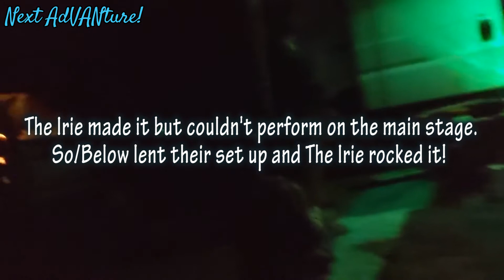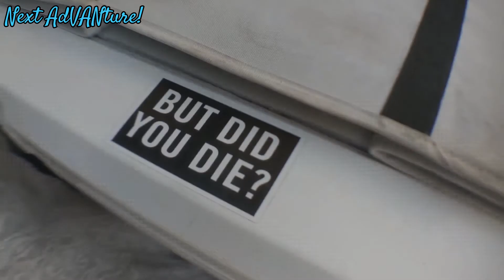Camping festival in Arizona | Intimate concert in the woods with The Irie Band!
Van life intimate concert in the deep woods featuring reggae rock bands The Irie from Arizona and So Below from Houston! Semi acoustic performance.

 We head out for a long weekend adventure getaway in the minivan camper RV. We make our way to an invite only, low key, hidden music and arts camping festival deep in the Arizona wilderness around a large open meadow. The music event gave people some much deserved relief from the stress of the pandemic and helped out participating bands and artist. The event had to change locations from the Flagstaff area to the Heber-Overgaard area last minute as it attracted more attention than anticipated. People were dying to hear some live music!

Before making our way to the festival we decided to do a hike at See Spring Hiking Trail. It was a perfect hike on a perfect day! The sound of multiple springs trickling in nature's0p stereo surround sound was deeply relaxing.

We got the secret location and headed to the event. The forrest roads were rough but we made it without issues. This festival was awesome! We were so stoked to be part of it. A huge main stage decorated with enormous psychedelic canvass at the end of a large meadow surrounded by nature. The meadow was filled with blooming yellow flowers and wild horses were hanging out!  Spread out along the tree lines were many tents, campervans and  RV's. There was a real sense of community. We noticed a donation area where people can grab needed supplies, food, blankets and whatever.  Multiple vendors were set up throughout, donating proceeds to the bands. Local artists were live painting. Drum circles, costumes and art, seemed like anything goes. It was almost like a burning man vibe but on a very necessary smaller scale.

We set up camp and ended up next to some mighty cool folks. Steve and Jeremy (brothers) and Jeremy's wife Carla. Steve actually lives close to us in Tempe. The newlyweds came from San Diego! Turns out the brothers grew up in our hometown of Chicago and are Cubs fans! We also learned Steve is a graduate from Barrett Honors at ASU. Our daughter just began her first year at Barrett! Small world. We kicked it with them for a minute. Everyone we met was happy and friendly, good vibes all around!

 Unfortunately some of the bands scheduled to perform did not get the chance to hit the main stage due to law enforcement. The Adepts and The Irie for example, who we came to see specifically. We kept hearing some Slightly Stoopid jams, one of our favorite bands coming from a campsite about 50 yards away. We took a walk and found the band So/Below in a jam session. They came all the way from Houston. We were invited to chill as they jammed some semi acoustic tunes. We are huge fans of live music and I am a musician myself so this was our happy place! We have missed live music so much and now here we are getting a private concert! Connecting with a new band, jamming songs we love in that reggae vibe, in the middle of the fucking wilderness lol! It gets better... Remember I mentioned the Irie did not get to perform the main stage? So/Below offered to let them set up right there and perform their set! What! That is who we came to see and were bummed they were not playing. Now we’re right up front at an impromptu, semi acoustic concert! Everything was dialed in nicely and sounded absolutely amazing! This was seriously some devine majestic shit that we were there in that moment. Mind you, this was during the peak of the political divisive turmoil season, so this experience was far beyond refreshing and healing.

We were able to capture some video of this performance on the makeshift side stage so to speak. Unfortunately our battery died so we did not get to film So/Below on the main stage. They killed it and sounded great! We bought a sticker and slapped it on our cooler. The brothers convinced us to check out The Neumonics. I am glad we did! They were amazing! Psychedelic rock and roll jams. The songs were catchy, musicians were talented, and the band was super tight like they have been together for 20 years tight. Turns out only seven months! That's dope.

Of course the Irie band was an incredible experience for us. This is the first time we seen them as a full band. This was a rare opportunity to be part of an intimate semi acoustic private concert and they killed it and nailed the vibe!

LINKS TO BANDS - Give them a follow and add their music to your playlist!

The Neumonics band from Phoenix, AZ  Bit.ly/theneumonics

SHOW THESE BANDS SOME LOVE!!!